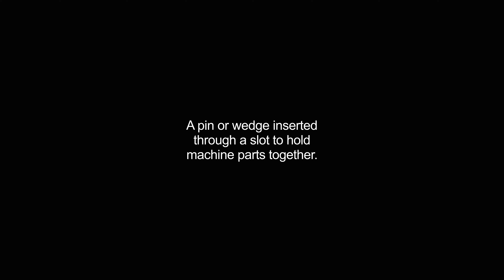cottiers video Dictionary meaning and pronunciation